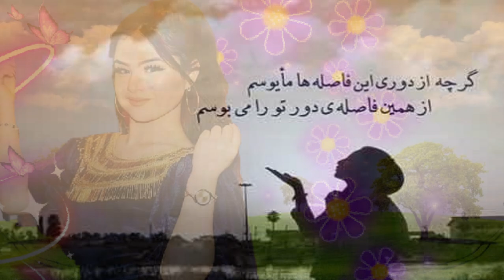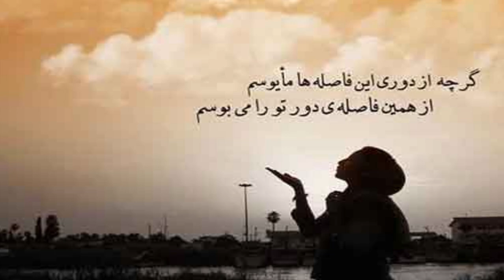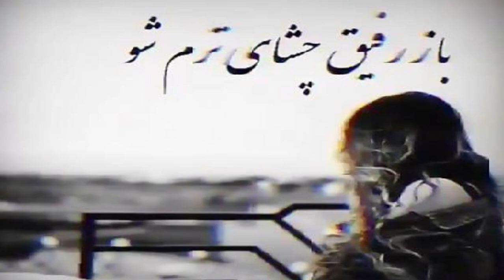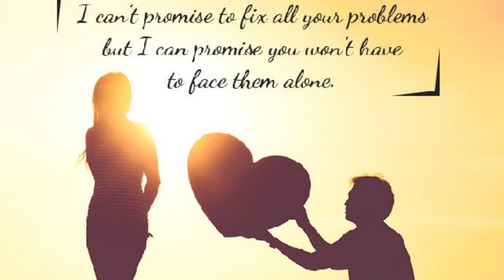نگارا آهنگ بسیار زیبا و جدید از نجیب الله حیدری موسیقی هزارگی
نگارا آهنگ جدید از نجیب الله حیدری

در اشتراک بگزارید سپاس گزار

هر گونه سو استفاده از صدا تصویر یا برداشتن اهنگ
استفاده کردن از چینل شخسی برای سود جوی پیگرد قانونی خاهد داشت

ارزوی لحظات خوش و خاطره انگیز
برای شما عزیزان🌷❤💚♥

if you would like to support us just subscribe share with your friends like it write your comments and opinion thank you very much we love you  wish you all the best and stay safe❤💚♥🌷🌷

and of course whoever re-upload or misusing this video audio and images copyright action will be taken

The Official Channel Of Amir Haidari Music Amin Takhti چینل رسمی امیر حیدری

آهنگ زیبا از امیر حیدری

برای شما عزیزان🌷❤💚♥